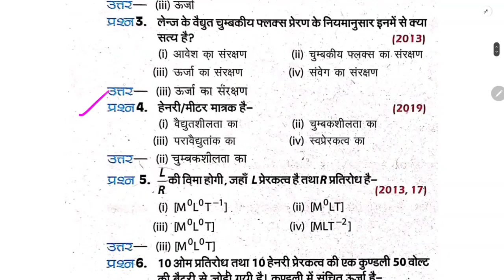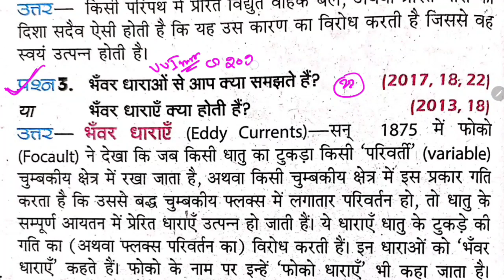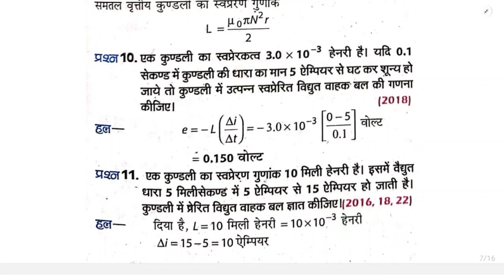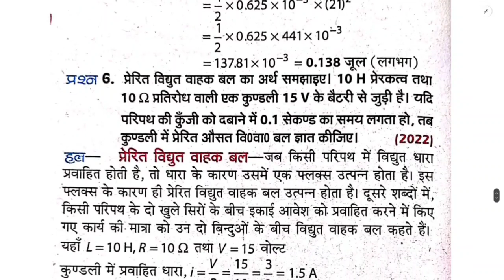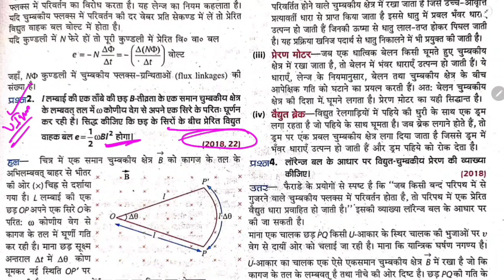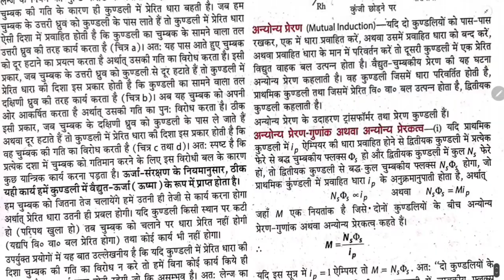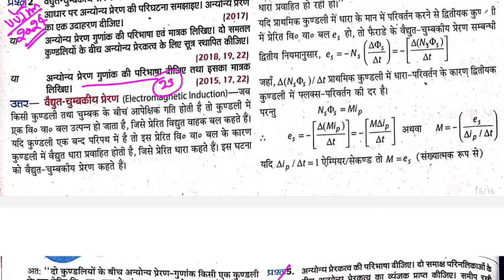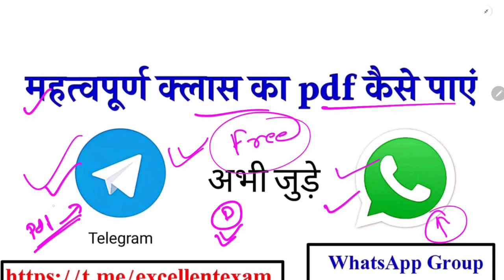12th Physics विद्युत चुंबकीय प्रेरण important question | Class 12 Physics Important Question 2024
12th Physics विद्युत चुंबकीय प्रेरण important question  | Class 12 Physics Important Question 2024

(Free Study ग्रुप से अभी जुड़े)

2024 के नये बायोलॉजी टॉप बैच से जुड़ने के लिए कक्षा 12 वाले छात्र व्हाट्सएप के इस लिंक से तुरंत जुड़े

2024 बोर्ड एग्जाम में 90% + तक लाने के लिए कक्षा 12 वाले छात्र व्हाट्सएप के इस लिंक से तुरंत जुड़ें

2024 batch कक्षा 10 वाले छात्र इस ग्रुप में जुड़े-

 related topic
physics important question
 12th physics chapter 7 important question
class 12 Physics chapter 7 important question
physics important question 2024 board exam
physics important question 2024
12th physics ke mahatvpurn prashn
important question class 12 Physics
 up board class 12 physics important subjective question 2024
12th physics long important questions 2024
 12th physics vvi subjective question 2024
class 12th physics subjective question 2024
class 12th physics chapter 6 vvi subjective question 2024
 subjective question 12th class physics 2024
vidyut chumbakiye preran ke important question
 electromagnetic induction class 12 important questions
 class 12 physics vvi subjective question 2024
 vidyut chumbakiye preran ka objective question
 vidyut chumbakiye preran class 12th up board
vidyut chumbakiye preran class 12th important questions
12th physics chapter 6 objective question
class 12 physics chapter 6 objective questions
class 12th physics chapter 6 objective
electromagnetic induction class 12 mcq in hindi
board exam 2024 class 12th
Vidyut chumbkiya preran chapter important question
 12th physics chapter 6 important question
 electromagnetic conduction chapter important question
 12th physics chapter 6 important question 2024
physics important question class 12
12th physics ke mahatvpurn prashn 2024
 chapter 6 important question class 12
 class 12 physics chapter 6 important numericals
class 12 physics important numericals 2024
 12th physics important numericals 2024
Class 12th physics chapter 6 विद्युत चुंबकीय प्रेरण vvi objectives question 2024। 12th physics 2024
 वैद्युत चुम्बकीय प्रेरण class 12
वैद्युत चुम्बकीय प्रेरण most important numerical questions
 electromagnetic induction class 12
vidyut chumbakiye preran numerical
electromagnetic induction class 12 numericals
class 12 physics important numericals for board exam 2024
electromagnetic induction class 12 numericals ncert
class 12th physics important numerical
 electromagnaticinductionimportantquestion 12thphysicsvviobjectivequestionelectromagnaticinduction electromagnaticinductionviralobjectivequestion2024boardexam
class 12 physics important derivations
most important questions physics class 12th
 most important questions physics class 12th chapter 2
new indian era physics class 12th
physics class 12th most important question
 Class 12th Physics crash course for board exam 2024
 vidyut chumbakiye preran class 12th in hindi
vidyut chumbakiye preran class 12th numerical
 vidyut chumbakiye preran class 12th physics in hindi
vidyut chumbkiya preran per aadharit model
 12th physics ch 06 one shot
vidyut chumbakiye preran class 12th
 vidyut chumbakiye preran class 12th one shot
 वैद्युत चुम्बकीय प्रेरण, electromagnetic induction
 electromagnetic induction class 12 one shot